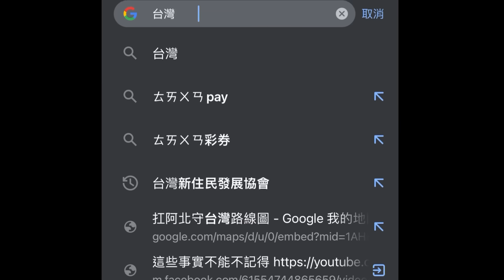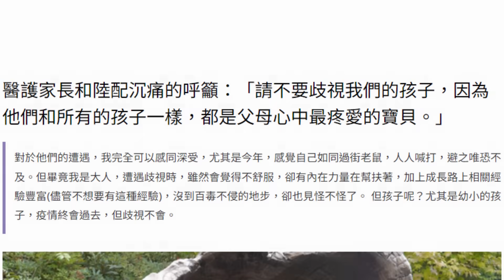總統辯論番外篇 柯文哲不專業AI換臉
後製合成 Andy (葉式特工創黨元老）
調色 周佑
燈光 阿立
製片 樺樺

本片不代表劇中演員工作人員立場，僅代表導演立場
換臉技術不太專業不太像 = =

五五計畫開始，請大家踴躍參與 !
每天五分鐘 打電話給長輩 連續五天

註.手語老師的手語非劇中台詞原意